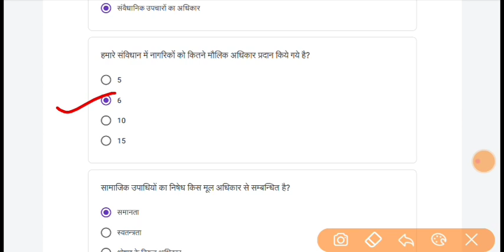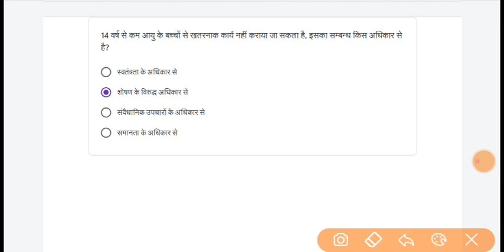Class 8 साप्ताहिक क्विज Whatsapp Quiz Answer| Week-1 9/7/2021| conve quiz| सामाजिक साप्ताहिक क्विज